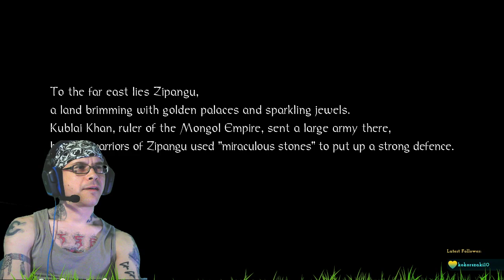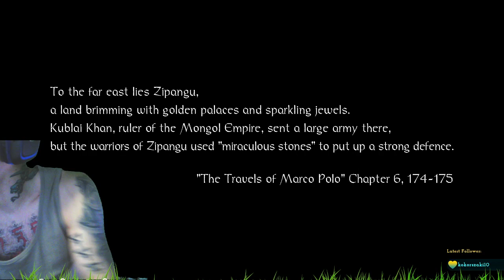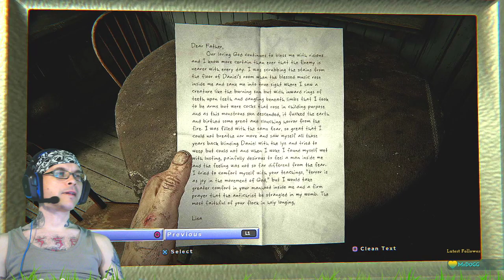Ps plus novemberi Nioh,meg Outlast 2 próbálgatás(egyik jobb mint a másik:)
Outlast2 25:00 -tól